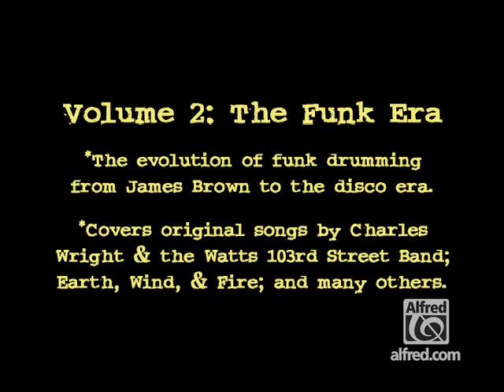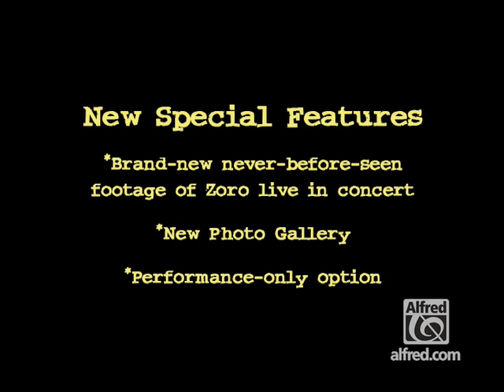Drums - Trailer - The Commandments of R&B Drumming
A Comprehensive Visual Guide to Soul, Funk & Hip-Hop

In this award-winning DVD, Zoro brings his intense passion for funky music to life with an in-depth and entertaining look at the history of rhythm & blues music and drummers. His unique presentation delves into the evolution of R&B drumming by demonstrating grooves that span a 100-year timeline, from gospel and New Orleans, to funk and hip-hop! Now you can get the original Commandments of R&B Drumming, volumes 1, 2, and 3 all in one DVD! Special features include a performance only feature, hilarious outtakes, a bonus funky Zoro solo, a photo gallery with commentary, an interactive drumset, and interactive menus.